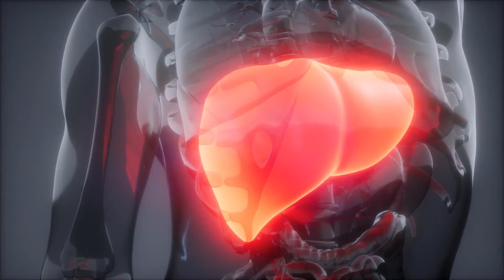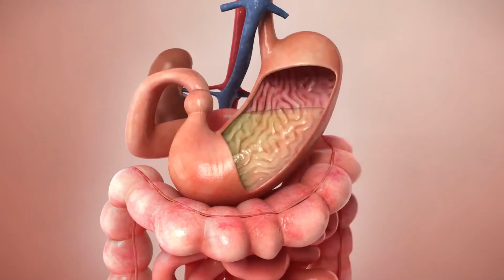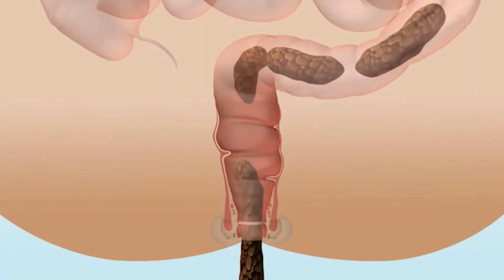Cuál es la conexión entre la lactancia materna y el cáncer de mama